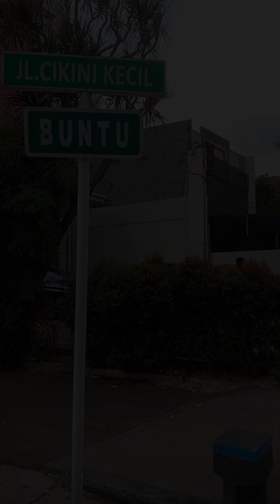05/07/24 Dagang Keliling Jalan Kaki Dari Stn Karet ~ Tanah Abang ~ Stn Gondangdia ~ Cikini JAKPUS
Dagang keliling jalan kaki di kota Jakarta dari Stasiun Karet ~ Pasar Tanah Abang ~ Stasiun Gondangdia ~ Cikini ~ Salemba Jakarta Pusat.